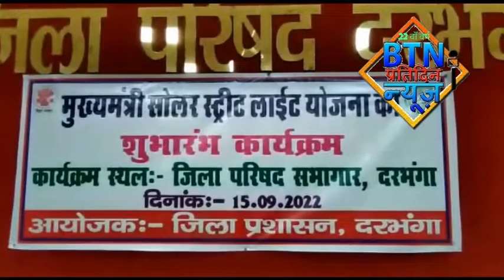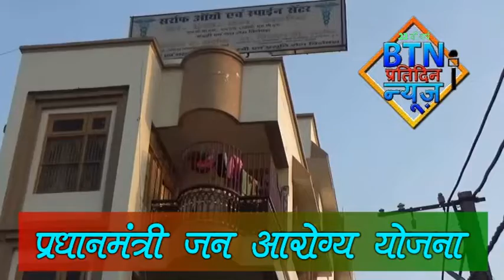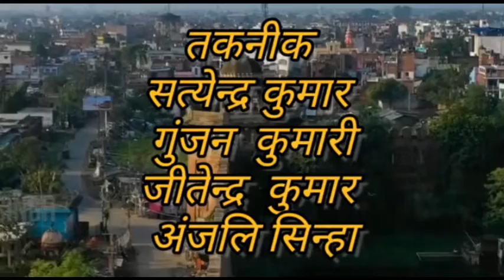btnnewsdarbhanga 15 September 2022